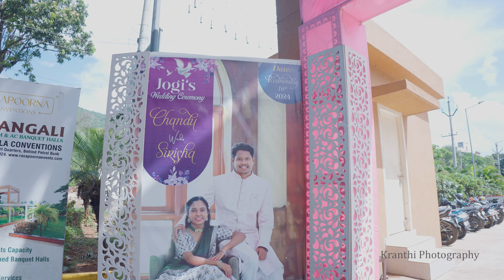Chandu Weds Sirisha Christian Wedding Cinematic Teaser 2024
Kranthi Photography